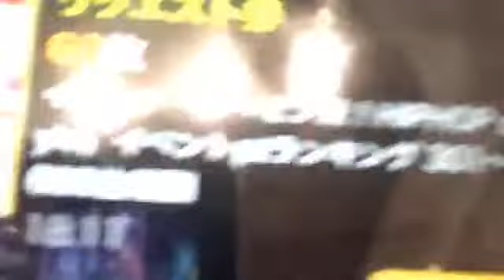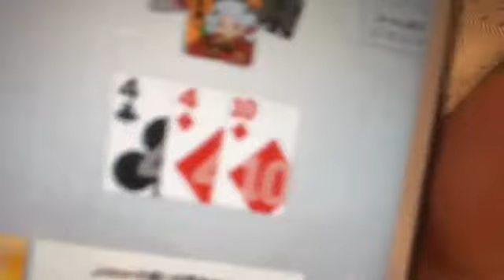2020年06月15日19時02分02秒 惣田 紗莉渚（SKE48 チームKⅡ）